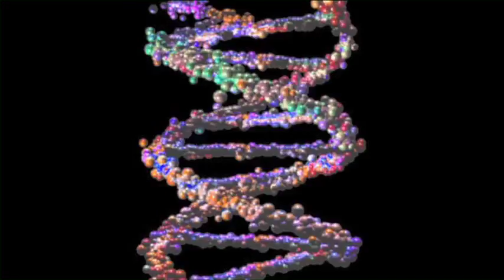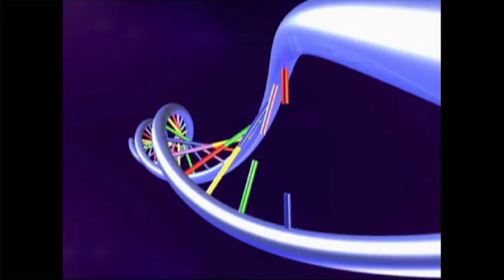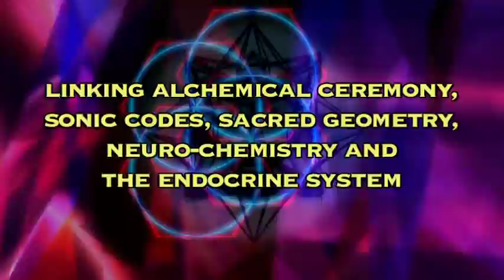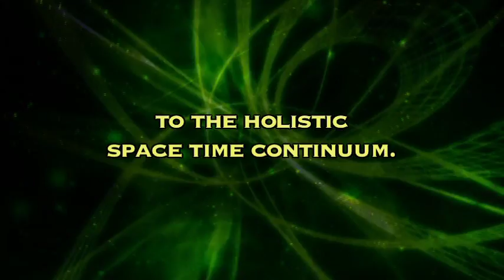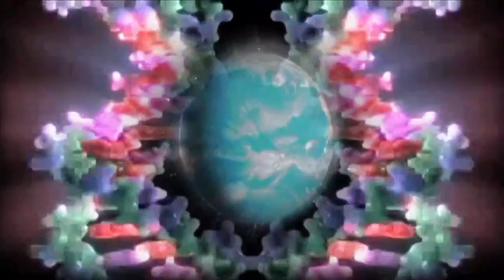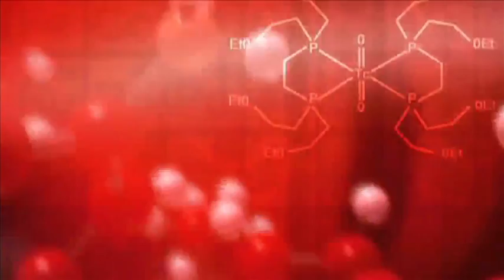one of my fav ceremonies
template